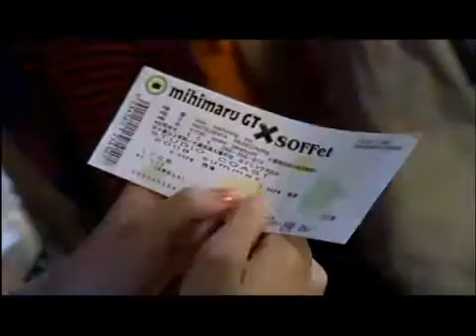J-POP Channel Top 9: Weeping Summer, mihimaru GT w/ SOFFet, dir. Kei Horie (exc. Ger&JPN)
J-POP Channel:
The Top 10 Best Japanese Music Videos Here.
**This Music Video is NOTshown in Germany & Japan.**

We esteem J-POP music videos
for original and Japanese tastes (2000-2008).

Top 9: Weeping Summer (Naki Natsu) 2008
mihimaru GT with SOFFet
video director: Kei Horie

words & music by mihimaru GT and SOFFet

And yet I'm alone on the beach
The sound of the waves linger in my heart
Granted I pretend to be busy,
I still cannot forget the feeling deeply
fixed in my heart, "I miss you..."

I ought to cover up that happy memory in the waves
But I come back here again of my own accord
"I love you" can't be returned any more

We gave coutless kisses
made love as much as we feel uneasy
it's a relief to sleep with you,
Good bye

My dear my dearest
I feel you're still by me
My heartacke my pains of love
'cause you were everything to me